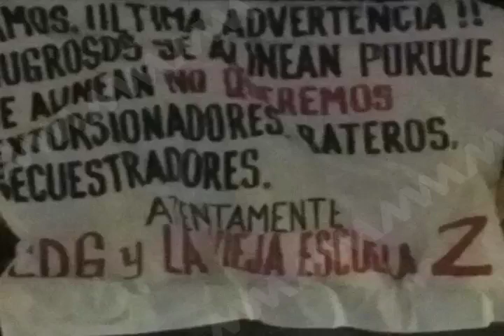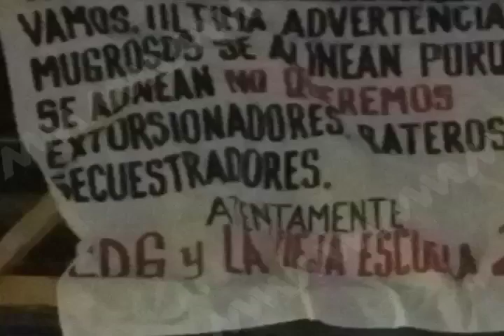Ya están investigando los homicidios que se han registrado en la entidad: Héctor Joaquín Carrillo